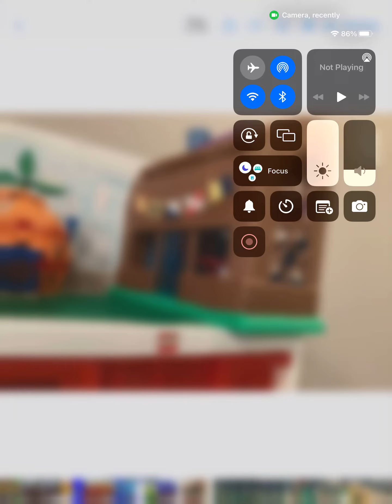Lego SpongeBob just one bite part 1